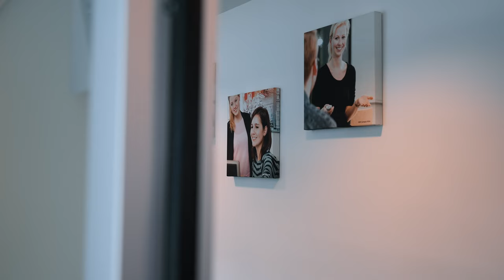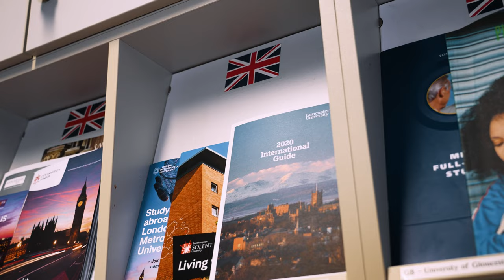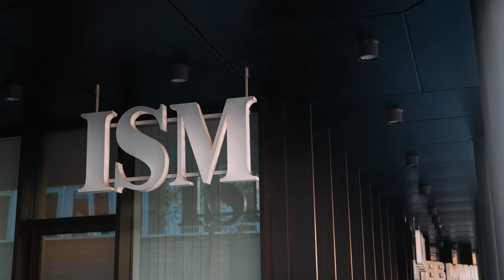ISM Hamburg Campustour – Studieren in der HafenCity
ISM Hamburg Campustour: Dein Studium an der privaten Hochschule

Du willst an einer privaten Wirtschaftshochschule direkt in der HafenCity studieren? Dann solltest du unbedingt am ISM Campus in Hamburg vorbeischauen!  Unsere Studentin Stella zeigt dir in unserer Campustour einen Rundgang durch die wichtigsten Einrichtungen am Campus.

Im September 2010 wurde der Campus Hamburg eröffnet. Der Standort Hamburg zeichnet sich durch ein modernes Gebäude direkt in der HafenCity aus. So kann man zwischen den Vorlesungen die tolle Aussicht genießen. Zudem sind die Innenstadt und auch der Hauptbahnhof sind nur rund zehn Gehminuten entfernt. Ob weltoffene Metropole oder raue Hansestadt mit Charme – Hamburg vereint viele Facetten.

Sei es Bachelor, Master, Vollzeit, berufsbegleitend oder dual –  am Campus Hamburg findest du dein passendes Studium.

Du hast Fragen? Kein Problem!
Unsere Studienberatung
► Tel.: 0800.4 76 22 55